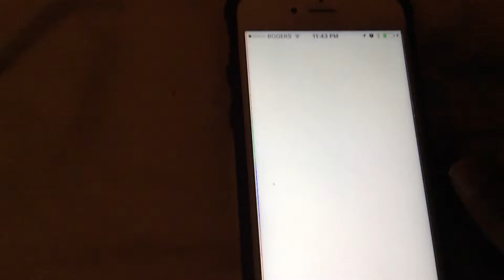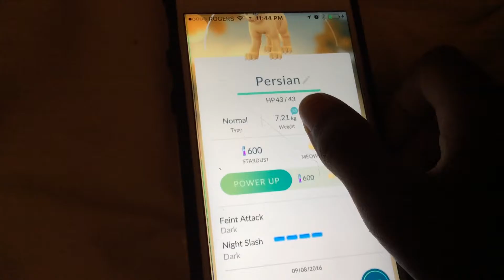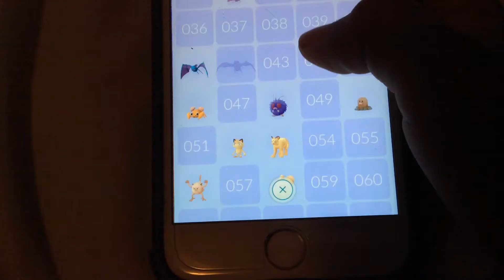Pokemon go evolving a meowth part 11